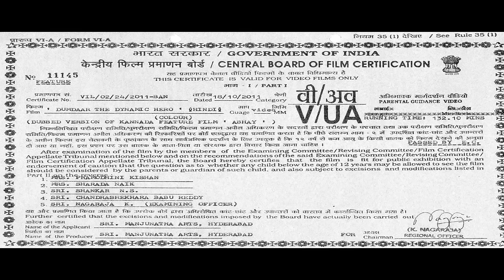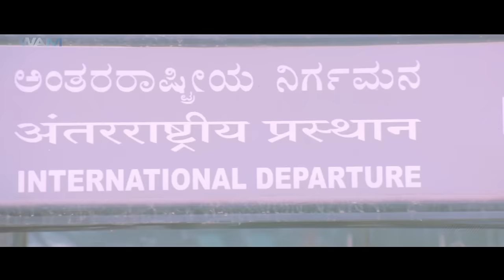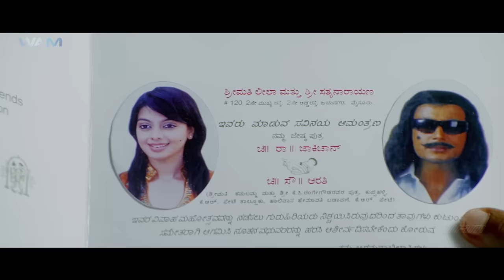Dumdaar The Dynamic Hero - New Released Full Hindi Dubbed Movie | South Action Movie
Movie Name - Dumdaar The Dynamic Hero
Starring - Darshan, Arti Thakur, Pradeep Rawat

Synopsisi-
Abhay falls for Aarti, a woman who is betrothed to an unpleasant man and is running away from her engagement. After Aarti shares with him her woes, Abhay devises a plan to save her.

अभय को आरती से प्यार हो जाता है, एक ऐसी महिला जिसकी मंगनी एक अप्रिय आदमी से हो गई है और वह अपनी सगाई से भाग रही है। आरती द्वारा अपनी व्यथा उसके साथ साझा करने के बाद, अभय उसे बचाने के लिए एक योजना तैयार करता है।